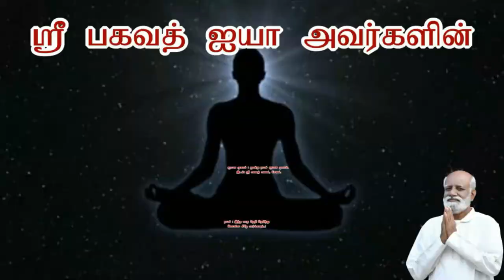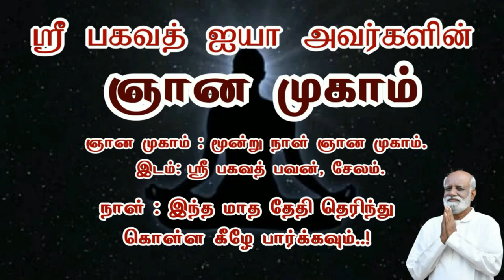செக்கு மாடு சுற்றுவது போல் இதில் சுத்தும் வரை தீய பழக்கத்தில் இருந்து விடுபட முடியாது நண்பன் சரவணன்